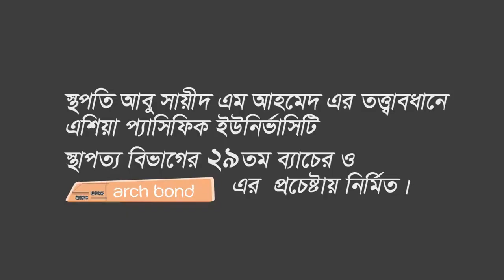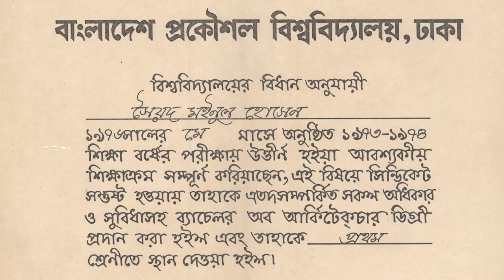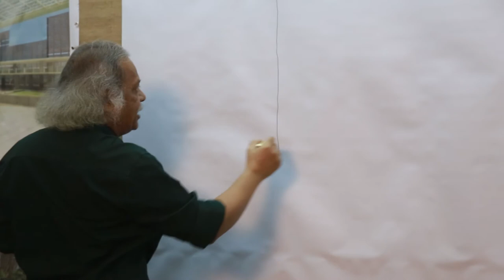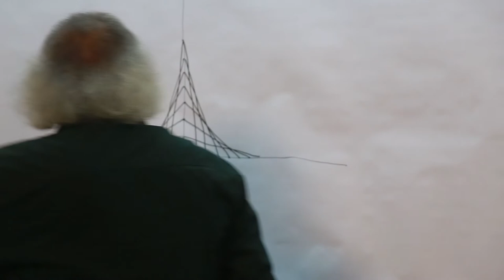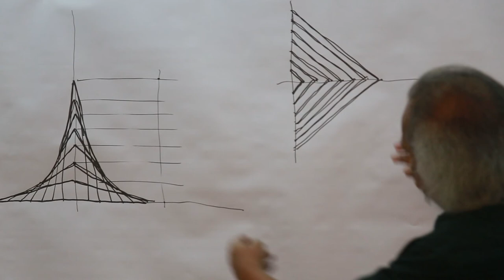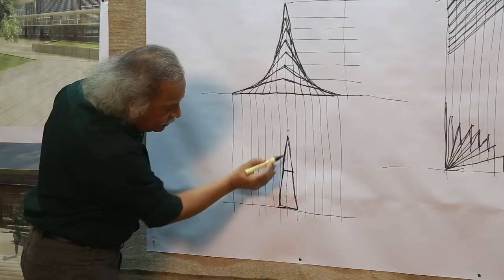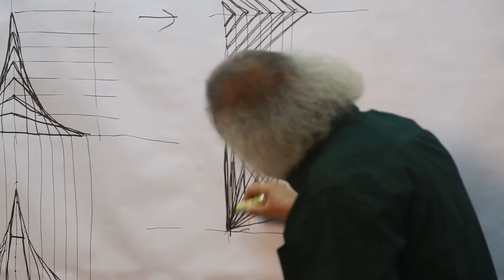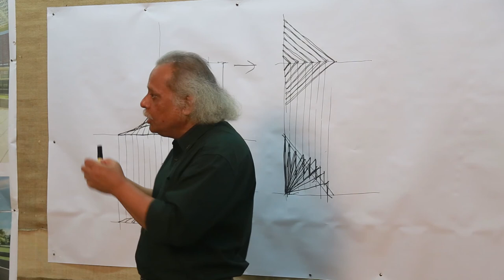A Documentary about Syed Mainul Hossain II Architect of National Memorial ll Ahmed Istiaque Himel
A Documentary about Syed Mainul Hossain II
Architect of National Memorial ll
Director:  Ahmed Istiaque Himel

Ahmed Istiaque Himel
He is a founder of 4D.He has started his career at 2008 as a freelance Photographer & Assistant director of Television & Film media.Later he makes some of his own Production for Tv, Online & various medium such as Television Fiction/Drama, Short film, Video Art, Documentary, TVC & OVC.

* ANTI-PIRACY WARNING *
This content is Copyright to Channel Owner . Legal action will be taken against those who violate the copyright of the following material presented!